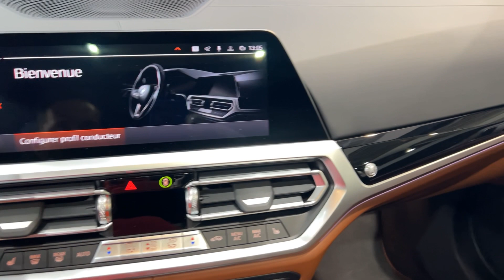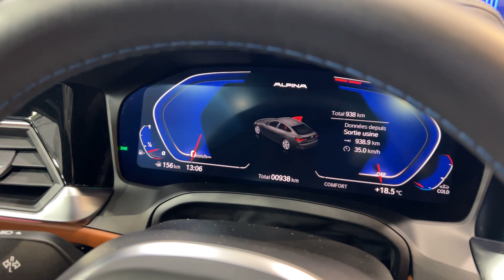2023 BMW Alpina B4 Interior And Exterior Brussels Motor Show 2023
the video filmed inside and outside at Brussels Motor Show 2023